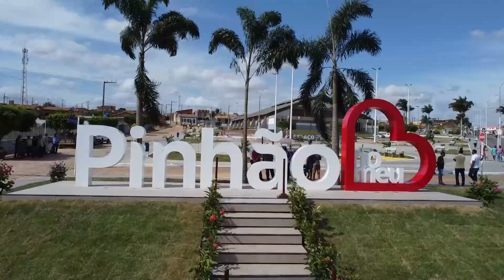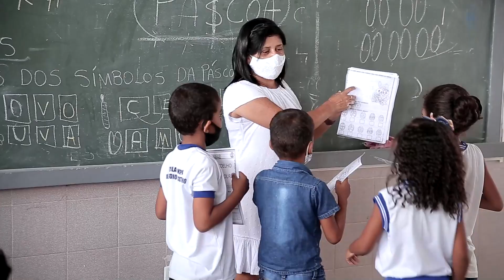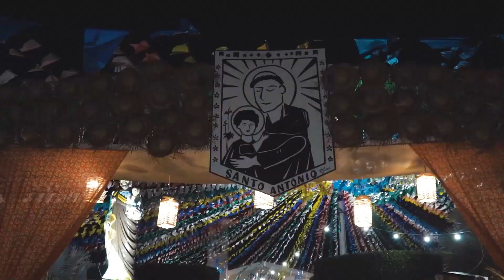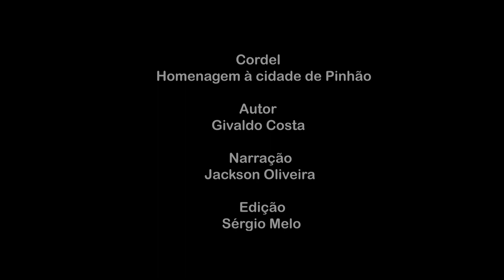Minha pequena e maravilhosa Pinhão 70 anos.